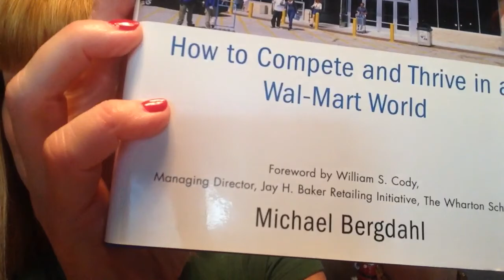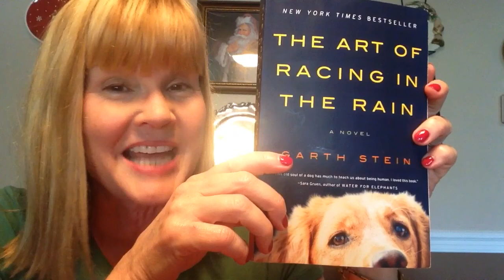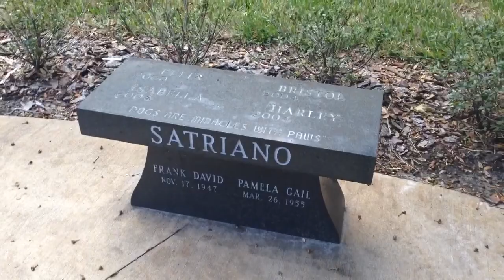Koren's Christmas Shopping Tips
= One stop shopping.  You can also order the books below on Amazon: Hard/Paperback or Kindle versions!

Featured Books:

"Unintended Consequences"  by Sid Brumbach    (Thriller)
"Gone Girl"  by Gillian Flynn    (Thriller)
"What I Learned from Sam Walton:  How to Compete & Thrive in a Wal-Mart World"  by Michael Bergdahl     (Business)
"The Art of Racing in the Rain"  by Garth Stein   ( "Feel good" book told through the "voice" of the family dog, Enzo)

FOR SALE:  Niche bench in Curlew Hills Pet Cemetery:  For the pet lover who has everything!!   xxoo